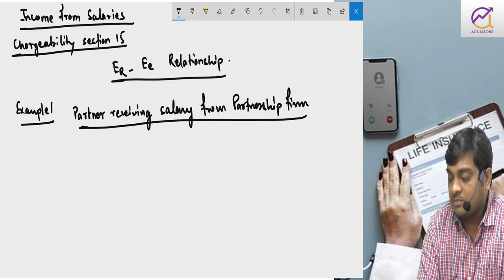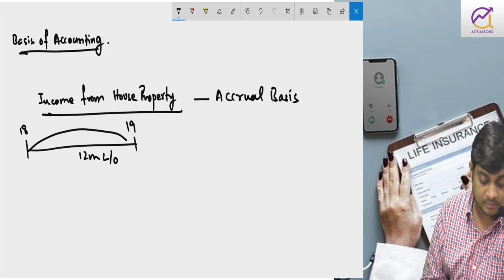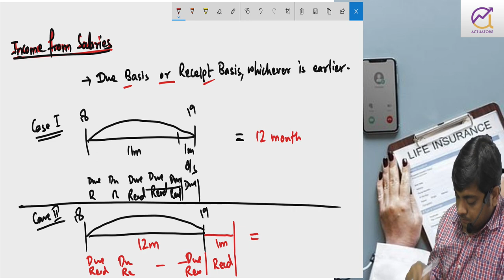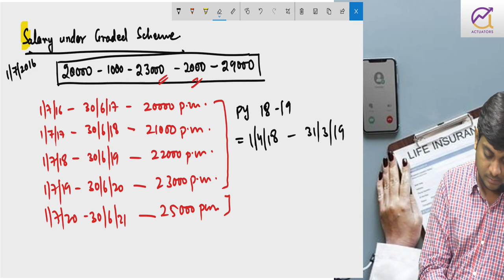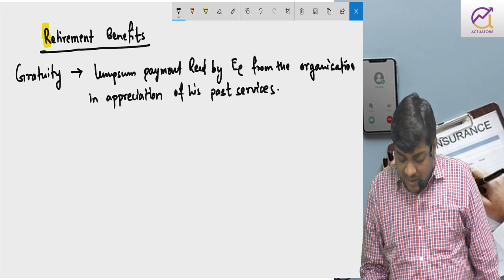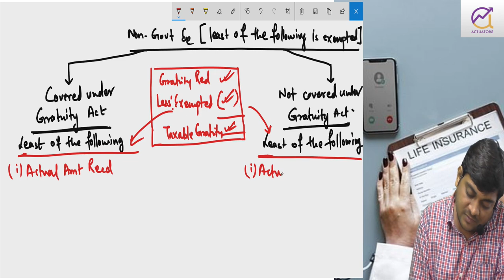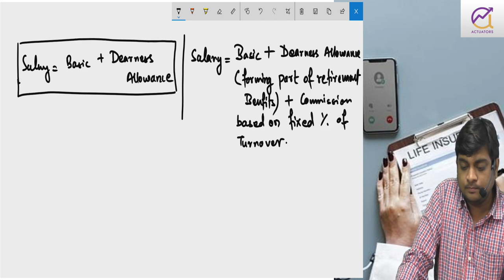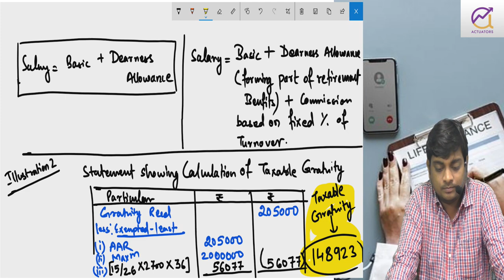Income from Salaries | Class 1 | CA Ankit Patwari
st.xaviers bcom ca intermediate cma cs.
chargeability u/s 15. salary under graded system. retirement benefits. taxable gratuiy.